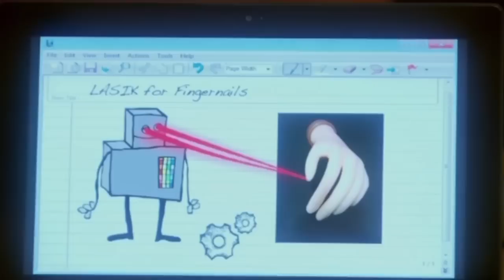Tom Haverford's Ridiculous Business Ideas Supercut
In an ode to Parks and Rec's 6th season ending on Thursday we put together a supercut where we look back on all of Tom Haverford's (Aziz Ansari) most ingenious business ideas.

What Does It Take To Make It In Music? New Politics Lets Us Know.